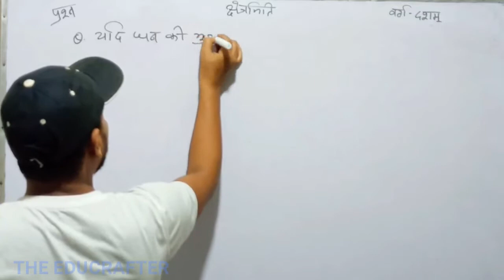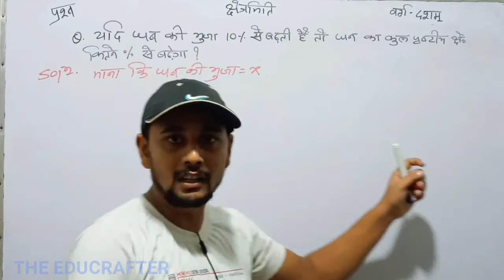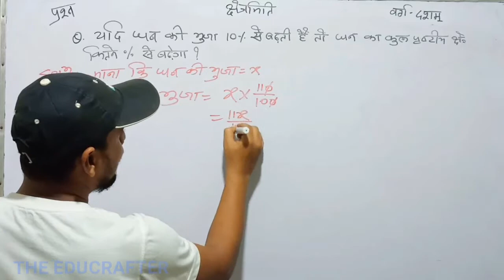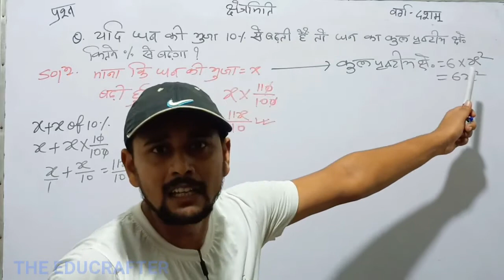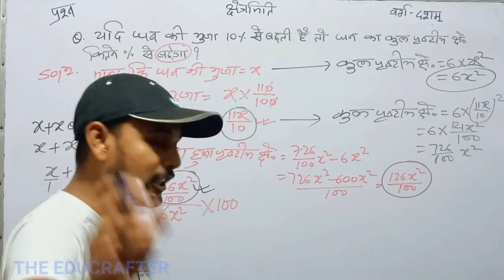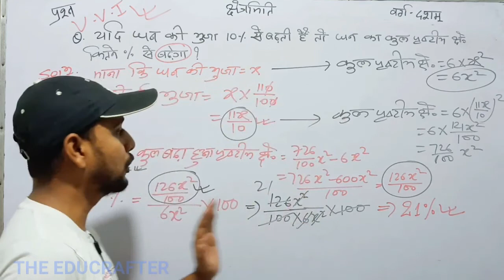क्षेत्रमिति ( MENSURATION Q & A series ) In Hindi | Question -8 | Class 10th | Raushan Sinha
The Educrafter Presents
All Question Answer of MENSURATION
mensuration concept,
mensuration class 10,
 mensuration formula,
mensuration problems,
what is mensuration in maths
क्षेत्रमिति का जबरदस्त ट्रिक।MENSURATION TRICK
The Educrafter Presents